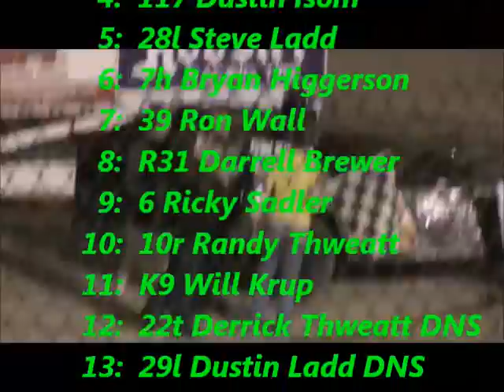Modifieds @ PIR 8-17-12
UMP Modified feature at Paducah International Raceway.